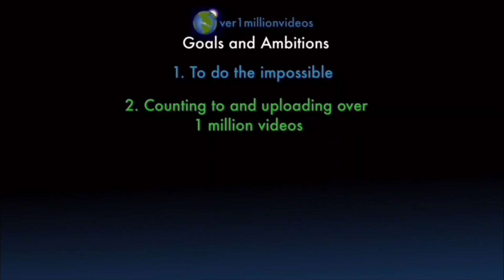Counting to ONE MILLION!!, This is Number 101,020